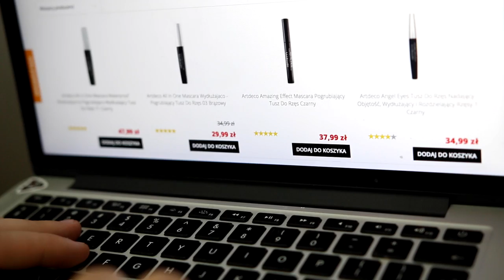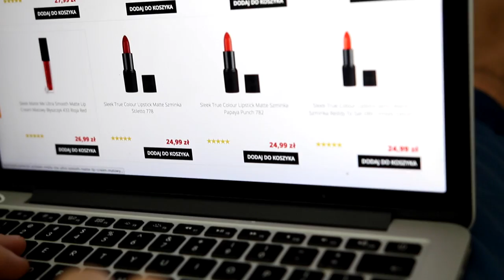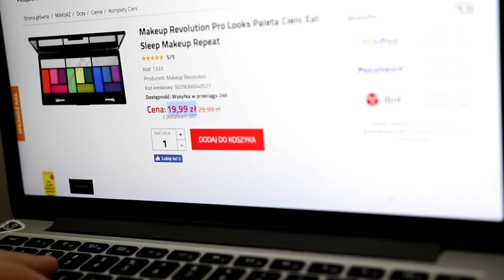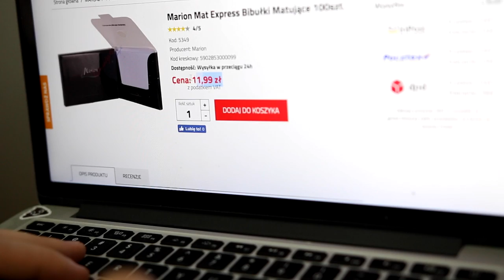MĄŻ KUPIŁ MI MAKE-UP ONLINE!!! 👫 WYZWANIE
w dniu dzisiejszym wysyłka za 5zl :)

adres: Karolina Stylizacje
StylizacjeTV WeWork
ul. Krucza 50,
00-025 Warszawa

+ Canon 70D

☠ MUZYKA
Audionetwork
* ten film powstał przy współpracy z kosmetykizameryki.pl, wszystkie wyrażone w nim opinie są moimi własnymi